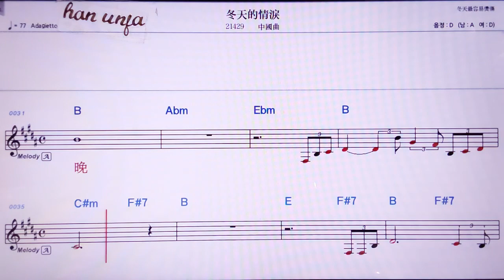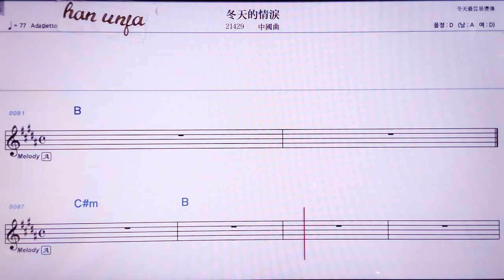💖뚱티앤더칭하이/ 중국 곡 👍MR,노래방, 악보, 코드,Karaoke With Sheet Music